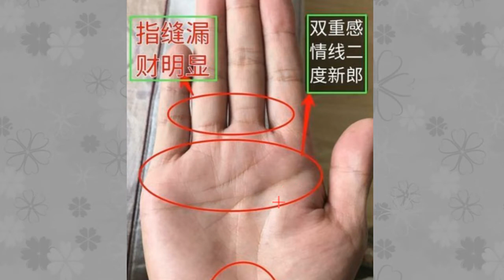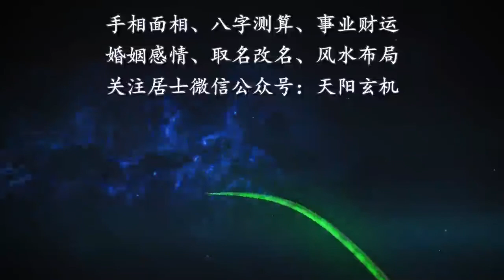手相：中两条的女人，你的婚姻警惕婚变